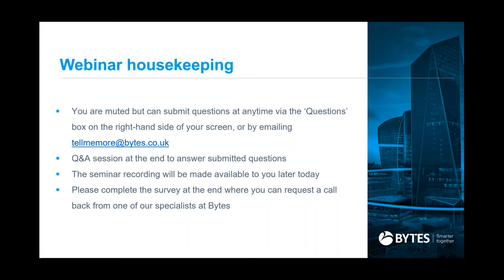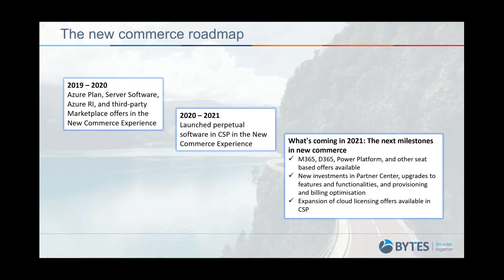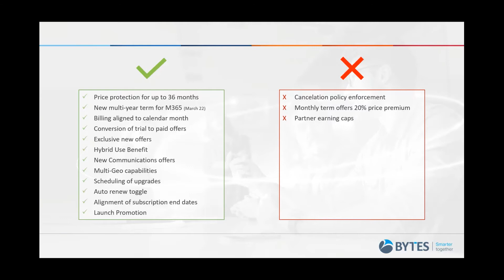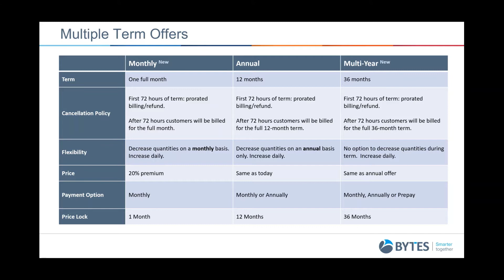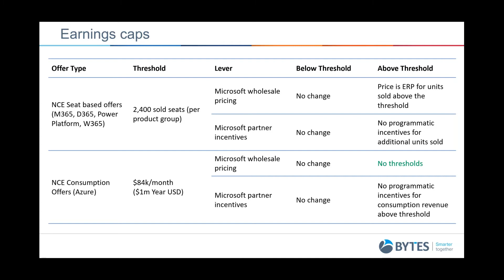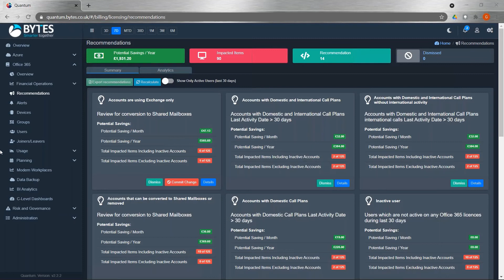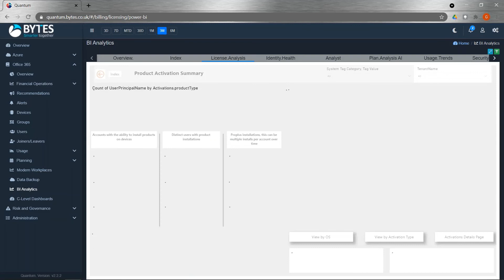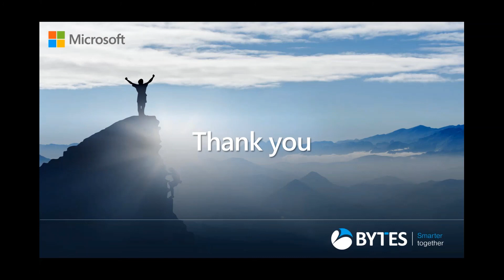Microsoft's New Commerce Experience- What does this mean for Channel Partners?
Microsoft’s New Commerce Experience (NCE) for CSP began two years ago with Microsoft Azure (the first Microsoft offering introduced on the new commerce platform), followed by Azure Reserved Instances and, most recently, perpetual software offers. With the next phase in October 2021, Microsoft will bring seat-based cloud offers to the new commerce experience for Microsoft 365, Dynamics 365, and Power Platform, as well as Windows 365.